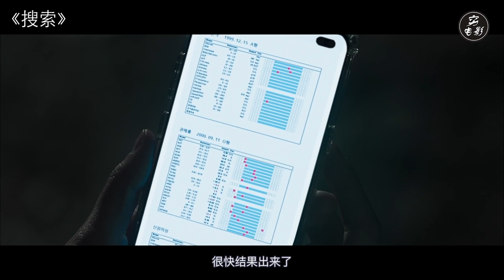【穷电影】男子被辐射意外变成最强丧尸，一人可灭一支军队，且传染性强的可怕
男子被辐射意外变成最强丧尸，一人可灭一支军队，且传染性强的可怕